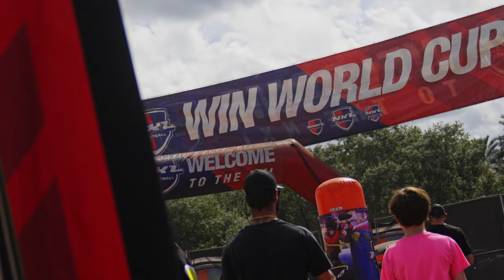NXL WORLD CUP - DAY 2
WORLD CUP DAY 2 FRIDAY